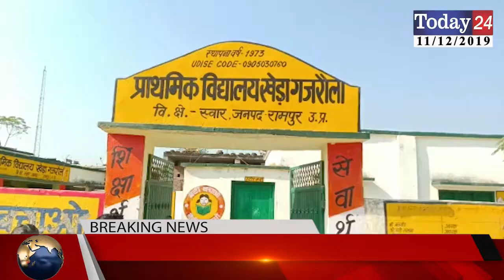स्वार के खेड़ा गजरौला गांव में ग्राम प्रधान द्वारा कराया गया सौंदर्यीकरण | Today24